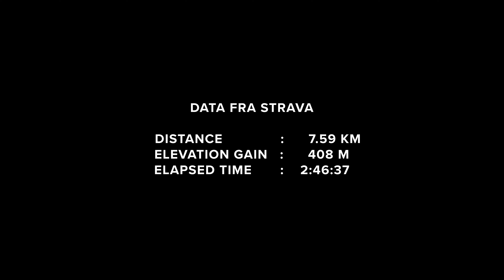Topptur Synshorn (1475)